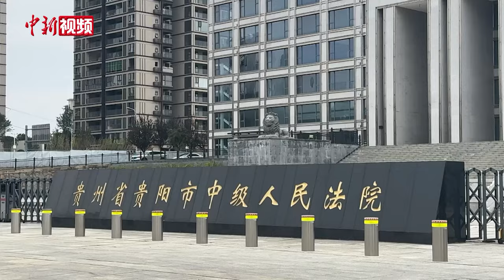余华英拐卖儿童发回重审案一审开庭 将择期宣判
10月11日，贵州省贵阳市中级人民法院依法另行组成合议庭，对贵州省高级人民法院发回重审的被告人余华英犯拐卖儿童罪，附带民事诉讼原告人张某某、杨某某等9人提起附带民事诉讼一案进行一审公开开庭审理。

贵阳市人民检察院指控，被告人余华英为谋取非法利益，自1993年至2003年期间伙同龚某某(已故)、王某某(另案处理)，在贵州、云南、重庆等地流窜，物色合适的儿童进行拐卖，余华英共拐卖17名儿童。公诉机关提请以拐卖儿童罪追究余华英的刑事责任。

庭审中，公诉机关出示了相关证据，被告人余华英及其辩护人进行了质证，控辩双方在法庭的主持下充分发表了意见，余华英进行了最后陈述。本案将择期宣判。